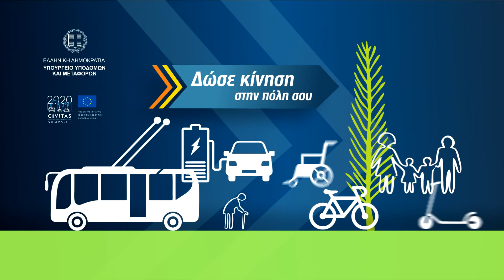Παπαγεωργίου Σπύρος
Ιδρυτής - CEO Mbike, Διευθυντής Ανάπτυξης του Οργανισμού "Πόλεις για Ποδήλατο"

Workshop 3:
Μέτρα προώθησης: Ποδηλασία και περπάτημα